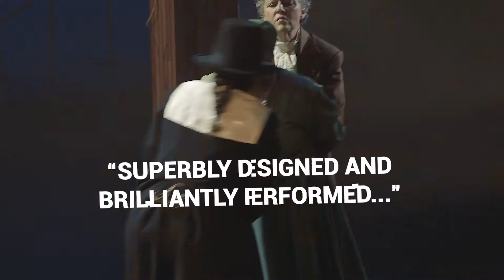Obeah Opera 2019 Trailer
Obeah Opera is a hand-clapping, foot-stomping, spirit-lifting, musical sensation. Steeped in Black music and sung entirely a cappella by a powerful all-female cast, Obeah Opera tells the story of the legendary Salem witch trials from the spellbinding perspective of the first woman accused, the young Caribbean slave Tituba.